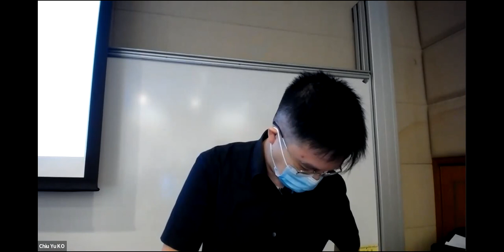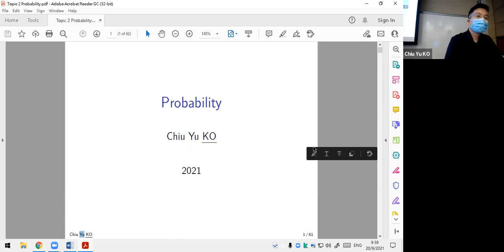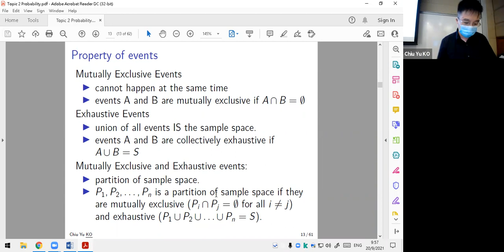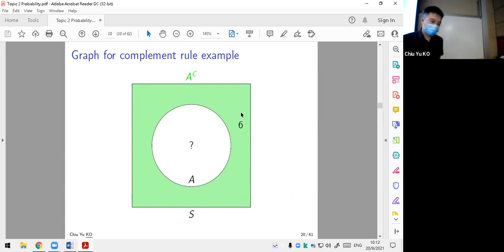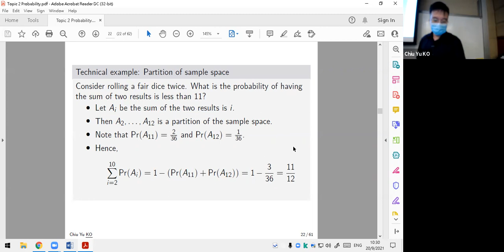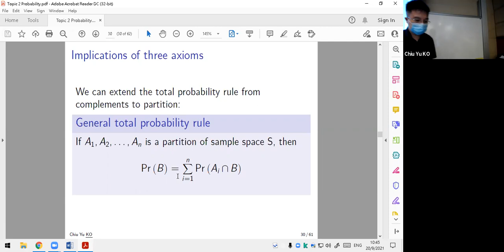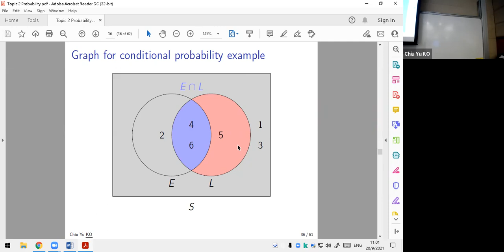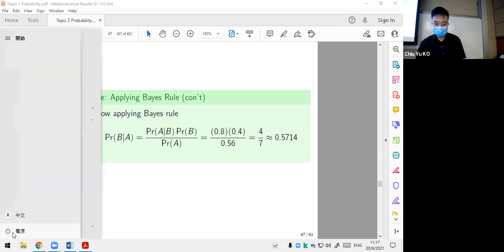DSME 2011 Section B 20 SEP 2021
Dr. Ko obtained his B.B.A.(Insurance, Financial and Actuarial Analysis) and M.Phil.(Economics) from the Chinese University of Hong Kong in 2005 and 2007. He received his Ph.D.(Economics) from Boston College in 2012. Upon graduation, he has joined the Department of Economics in the National University of Singapore as an assistant professor. He is now an associate professor in the Department of Decision Science and Managerial Economics in the Chinese University of Hong Kong.